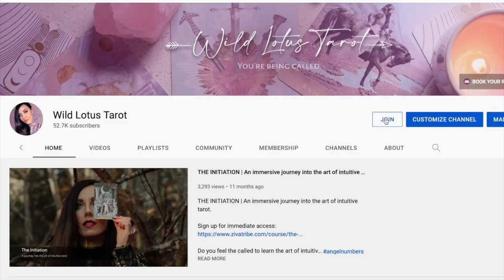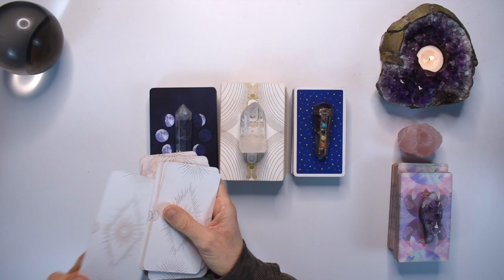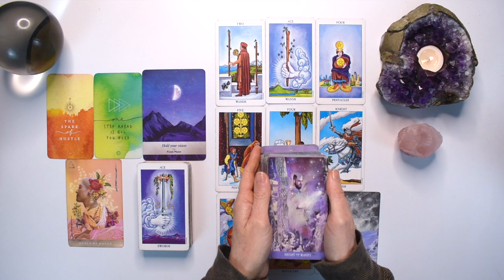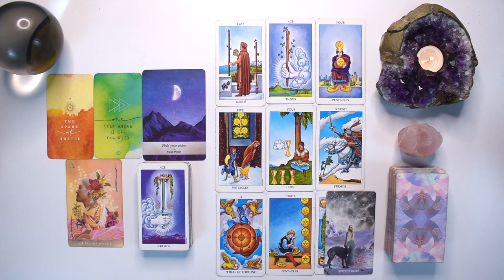ARIES TAROT READING | GET READY FOR MAJOR CHANGES! ARIES CATCHES A POSITIVE BREAK FINALLY!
I hope you enjoyed the ARIES tarot reading for September 12-18, 2022. Check out the September Weekly 2022 tarot reading playlist for more ARIES September tarot readings or the Yearly Tarot 2022 playlist for more channelled guidance.

To skip my announcements and head directly to the reading: 2:18

Love & Magick,
Bronya x